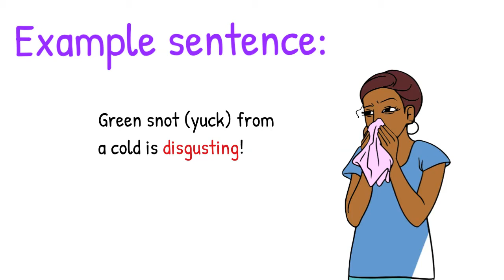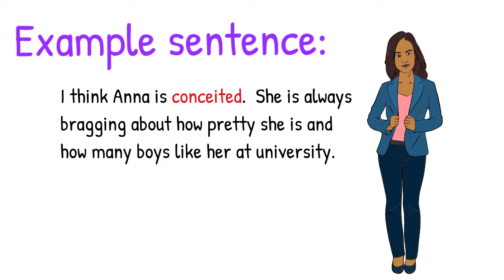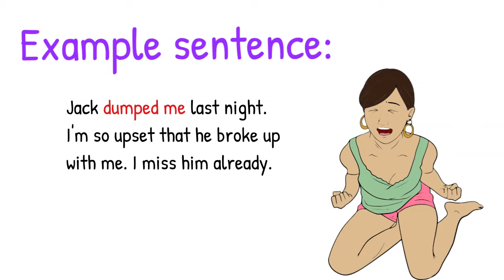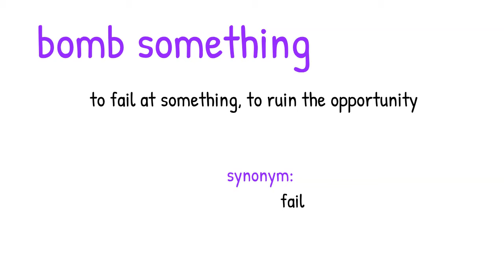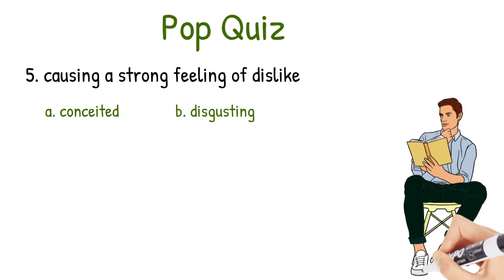Learn 5 English Vocabulary this Week Part 24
Learn 5 English words this week. These 5 English words with meaning and example sentences are a  part of a series of short vocabulary lessons to help you build your English vocabulary quickly and in a fun interactive way. There is a practice quiz at the end of the video to show you how well you have learned your new English words. It is great listening practice to the American/Canadian pronunciation.

0:00 Introduction
0:11 Disgusting
0:34 Spontaneous
1:15 Conceited
1:47 Dump someone
2:36 Bomb a test (bomb something)
3:06 Pop Quiz